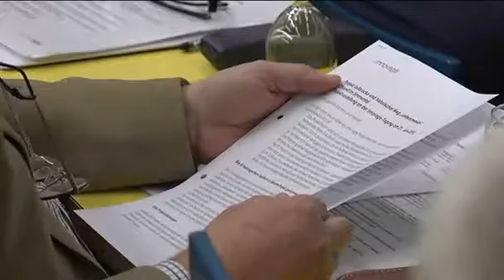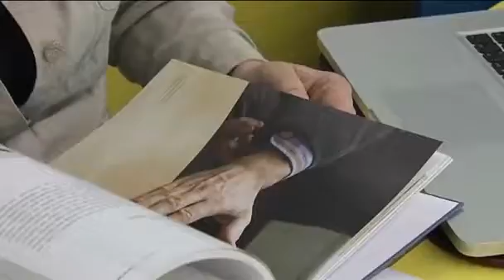Engagement der älteren Generation ist gefragt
Nach einer vierjährigen Aufbauphase ist Innovage «flügge» geworden. Nationalratspräsidentin Pascale Bruderer lobte die inzwischen 150 Innovage-Beraterinnen und --Berater an einer Tagung in Luzern als «Brückenbauer» zwischen den Generationen.